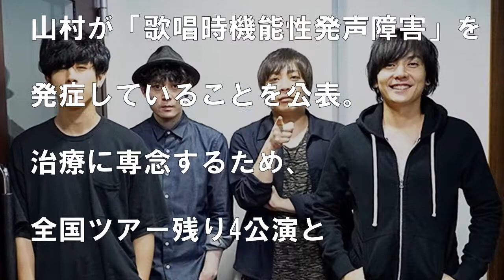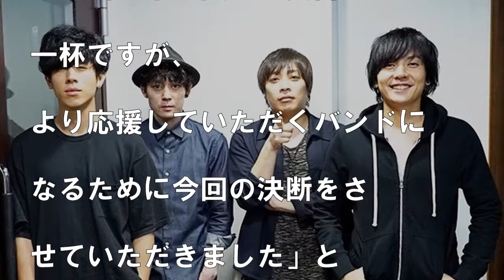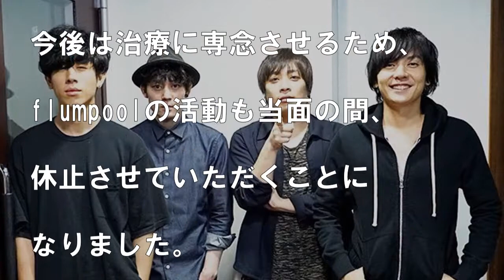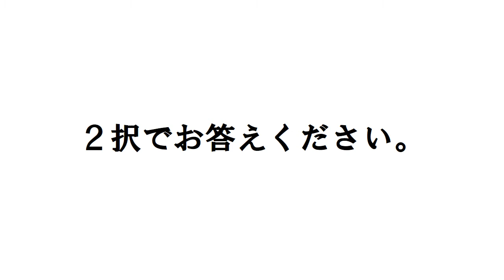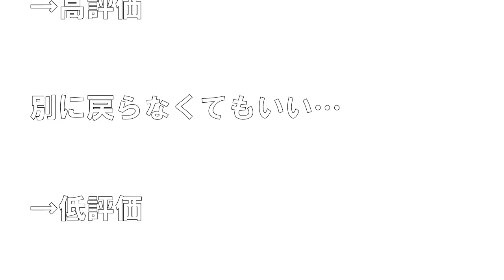flumpoolが無期限活動休止へ！ボーカル・山村隆太が”医師から受けた宣言”が話題に！驚愕の真相！【ボクたち芸能編集部!!】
みなさんに「もっと見たい」と思っていただける動画を作っていきます！

【関連動画】

【関連動画】

KinKiKids(キンキ)の堂本剛が炎上！堂本光一はジャニーズ事務所に解散をしたいと直談判！喜多川社長が下した決断にファンは涙！【ボクたち芸能編集部!!】

弘中綾香アナウンサーがオードリー若林に本性をバラされる！その内容がヤバすぎて話題に！【ボクたち芸能編集部!!】

KinKiKids(キンキ)・堂本光一の過去の告白がヤバすぎるとネットで話題に！「本気で解散したかった」驚愕の真相！【ボクたち芸能編集部!!】

ｆｌｕｍｐｏｏｌ無期限活動休止へ、ボーカル山村が”医師から受けた余命宣言”に涙が止まらない